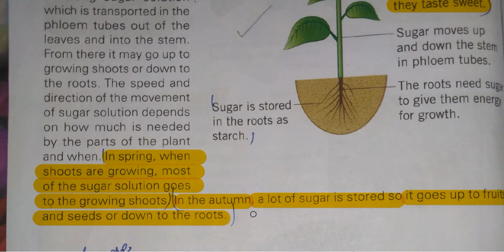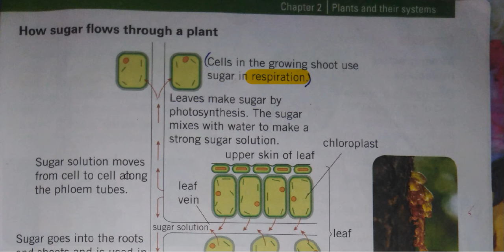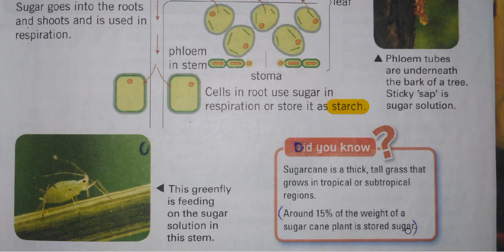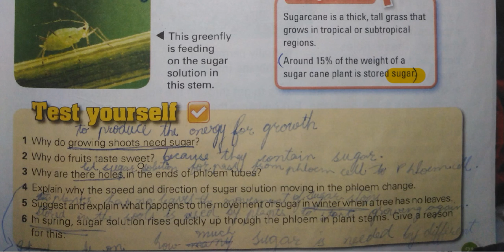Chapter 2 Topic:Transporting Food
SCIENCE FACT FILE 2 TUTORIALS CLASS 7